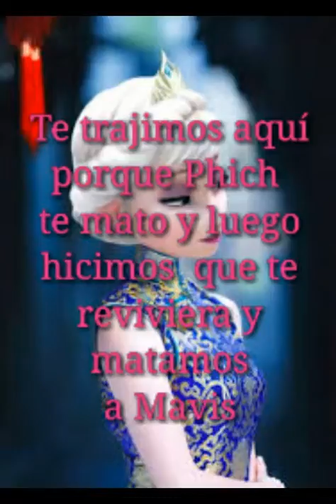Amor militar cap. 16